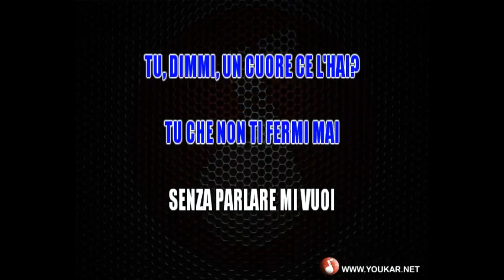Marco Armani Tu dimmi un cuore ce l'hai cori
➜Base completa la trovate SULLA NOSTRA PAGINA FACEBOOK COME : YOUKAR